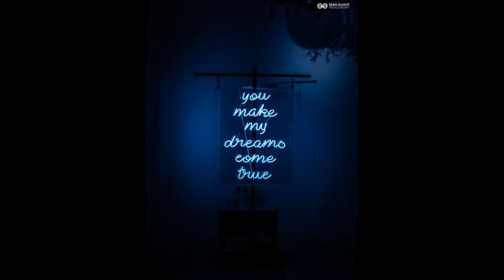Sean Elliott Photography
Dreamy images from fabulous North East Photographer Sean Elliott